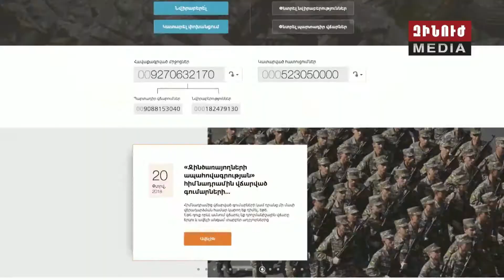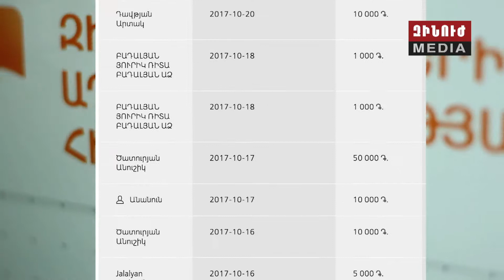Զինծառայողների ապահովագրության հիմնադրամի հոգաբարձուների խորհրդի նիստ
Meeting of Servicemen Insurance Fund Board of Trustees held at the Ministry of Defence.
В Министерстве обороны состоялось заседание Попечительского совета Фонда страхования военнослужащих.

Հունիսի 14-ին ՀՀ ՊՆ վարչական համալիրում կայացել է զինծառայողների ապահովագրության հիմնադրամի հոգաբարձուների խորհրդի հերթական նիստը, որը վարել է ՀՀ պաշտպանության նախարար Դավիթ Տոնոյանը:

Նիստի ընթացքում հիմնադրամի գործադիր տնօրեն Վարուժան Ավետիքյանը ներկայացրել է ամփոփ հաշվետվություն ս.թ. մարտից առ այսօր իրականացված հատուցումների և նվիրաբերությունների վերաբերյալ՝ ընդգծելով, որ հաշվետու ժամանակահատվածում կատարվել է 11 դեպքերի հատուցում, որոնցից 9-ը զոհված, իսկ 2-ը՝ հաշմանդամություն ունեցող զինծառայողների ընտանիքներին:

Զինծառայողների ապահովագրության հիմնադրամի գործադիր տնօրենը նշել է, որ այս պահի դրությամբ հավաքագրված գումարն արդեն հատել է 9 մլրդ, իսկ կատարված ընդհանուր հատուցումները՝ 523 մլն դրամը: Ծրագիրը հաջողությամբ շարունակում է գործել՝ հանրության առջև հաշվետու լինելու և բացառիկ թափանցիկության սկզբունքով: Վարուժան Ավետիքյանը ներկայացրել է նաև հիմնադրամին նվիրաբերություններ կատարելու նոր եղանակները, որոնք ստացել են «Ի հիշատակ» և «Ի պատիվ» պայմանական անվանումները: Այս ձևով նվիրաբերություններ կատարելու կարգը և մանրամասները ներկայացված են հիմնադրամի կայքում

Նիստի ընթացքում զինծառայողների ապահովագրության հիմնադրամի հոգաբարձուների խորհուրդը հաստատել է նաև նոր ծրագիր: Այն ենթադրում է, որ եթե զինծառայողը հայրենիքի պաշտպանության ժամանակ ստացել է հաշմանդամություն, ապա նախքան իրավական ընթացակարգով հաշմանդամության կարգը որոշելը և հատուցում տրամադրելը, հաշմանդամություն ձեռքբերած զինծառայողը յուրաքանչյուր ամիս կստանա 100.000 դրամ՝ որոշակի ծախսեր հոգալու համար:

Հոգաբարձուների խորհրդի նիստում քննարկվել են նաև 2018 թվականի աշխատանքների ժամանակացույցը, ինչպես նաև անդրադարձ է կատարվել «Հիմնադրամի դեսպաններ» նախագծի ընթացքին, ըստ որի՝ առաջարկվում է արտերկրի մեծաթիվ հայ համայնք ունեցող քաղաքներում ունենալ Հիմնադրամի աշխատանքներին ակտիվորեն ներգրավված անձինք, ովքեր կաշխատեն սփյուռքի կառույցների հետ՝ առավել մանրամասն ներկայացնելով հիմնադրամի գործունեությունը:

The meeting of the Servicemen Insurance Fund Board of Trustees, chaired by Defence Minister Davit Tonoyan, was held at the Ministry of Defence on 14 June.

Varuzhan Avetikyan, the executive director of the Fund, made a summary report on the compensation and donations made since March, detailing that 11 compensation payments have been made to families, including nine to the families of killed servicemen and two to the families of disabled servicemen.

He said that the sum collected by now already exceeds AMD 9 billion, and the total compensation stand at AMD 523 million. The programme is successfully working on the principle of accountability and high transparency. Avetikyan also presented the new donation ways that have already been dubbed as "In memory of" and "In honour of". The details and procedures are posted on the Fund’s

The Board of Trustees approved a new programme during the meeting. Under it, if a serviceman receives a disability during the defence of the homeland, he/she is entitled to receive AMD 100,000 a month to take care of certain expenses even before his/her disability is confirmed in a legal procedure.

The Board also discussed the 2018 action plan and the "Ambassadors of the Fund" project, envisaging that there the Fund would have individuals who would be actively working with the Armenian Diaspora organisations in the cities with a large Armenian community all around the world.

14 июня в административном комплексе МО РА под председательством Министра обороны Давита Тонояна состоялось очередное заседание Совета попечителей Фонда страхования военнослужащих.

В ходе заседания исполнительный директор Фонда Варужан Аветикян представил итоговый отчет о компенсациях и пожертвованиях с марта по настоящее время, подчеркнув, что за отчетный период состоялась компенсация 11 случаев, и в 9 из них компенсация была выделена семьям погибших военнослужащих, а в 2-х получивших инвалидность.

Исполнительный директор Фонда страхования военнослужащих отметил, что сумма, собранная на данный момент, уже превысила 9 миллиардов драмов, а общая сумма компенсаций составила 523 миллиона драмов. Программа успешно продолжается, работая по принципу подотчетности обществу и исключительной прозрачности. Варужан Аветикян также представил новые способы пожертвований Фонду, которыеполучили условные названия «В память» и «Честь». Процедура и детали пожертвований в этой форме доступны на веб-сайте Фонда

В ходе заседания Совет попечителей Фонда страхования военнослужащих также утвердил новую программу. Она предполагает, что если военнослужащий получил инвалидность во время защиты Родины, то до определения группы инвалидности в установленном юридическом порядке и выделения компенсации, получивший инвалидность военнослужащий ежемесячно получит 100,000 драмов для покрытия определенных расходов.